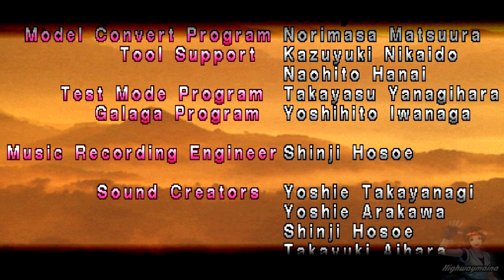[TAS] Tekken - Heihachi Mishima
Tekken "Heihachi Mishima" TAS playthrough.